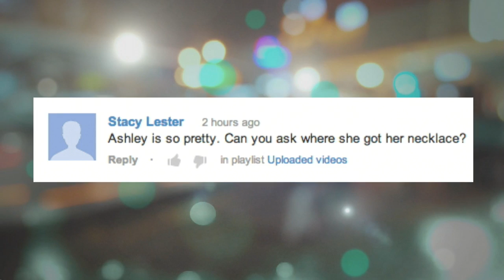Ashley's Necklace - Subscriber Love "Stacy L."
One of ya'll liked Ashley's necklace and wondered where we got it so Hyla dragged her back on camera to let everyone know.